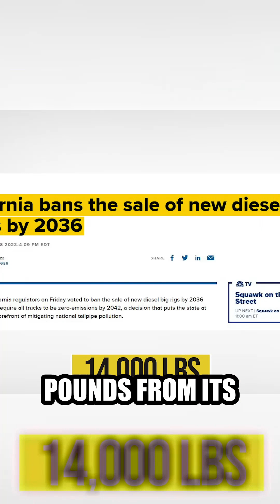Why Diesel's Days Are Numbered the Rise of Hydrogen Power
Cummins unveils hydrogen engine for greener trucking.